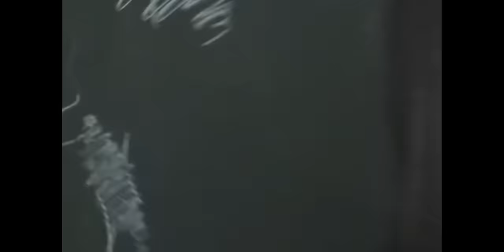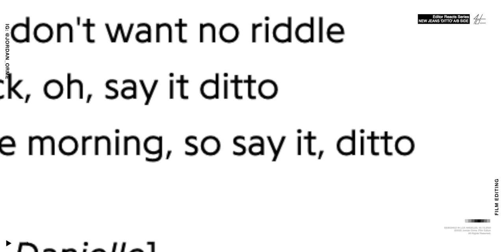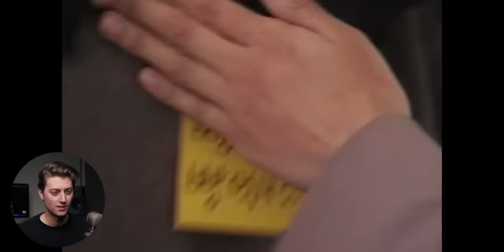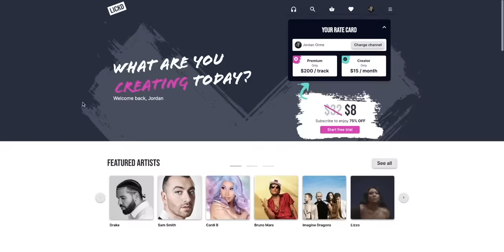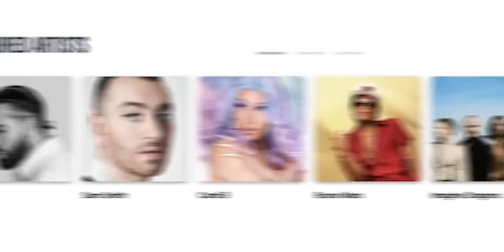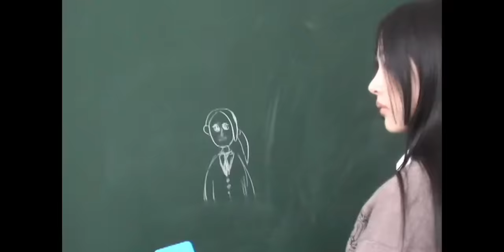New Jeans Ditto Will Change K-pop Forever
Get Unholy by Sam Smith, Kim Petras and over 1M + mainstream tracks

Get Just Wanna Rock by Lil Uzi Vert and over 1M + mainstream tracks

License ID: 9qz29yV9KN5

Ditto by New Jeans has not been licensed from Lickd

God bless :)